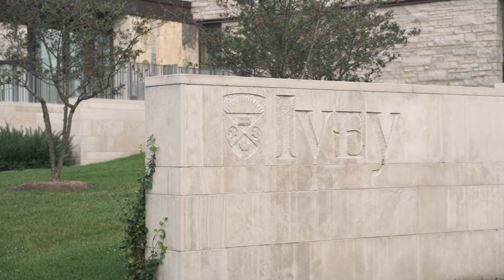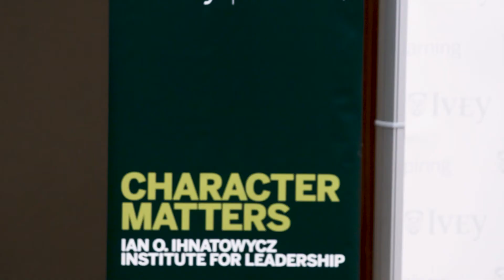Jeremiah Brown inspires 700 university students at Ivey Business School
What is waiting for you on the other side of adversity? In this keynote, you’ll experience a rollercoaster journey full of insights on working through uncertainty, self-leadership, defeating doubt, staying resilient, and building and inspiring team trust from one of the fastest Olympians ever to go from his parents’ couch to the Olympic podium.